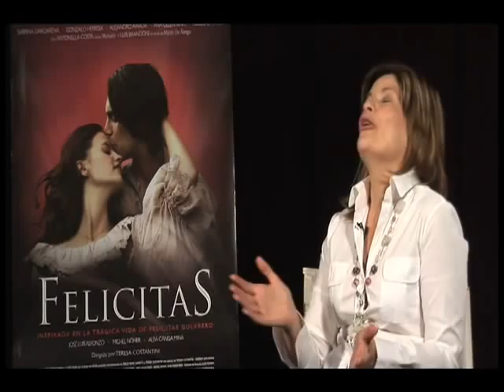Felicitas - Entrevista Teresa Costantini 2/3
Una historia de amor que conmovió a la sociedad del siglo XIX y se convirtió en mito de Buenos Aires.

Felicitas - Inspirada en la trágica vida de Felicitas Guerrero

Dirigida por Teresa Costantini

SABRINA GARCIARENA,GONZALO HEREDIA, ALEJANDRO AWADA, ANA CELENTANO, NICOLAS MATEO, ANTONELLA COSTA, LUIS BRANDONI.